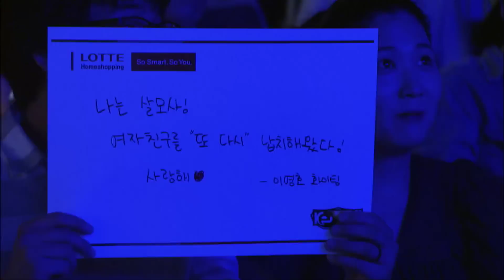[KeSPA Cup] Flash vs Classic RO.8 Group A set3 -EsportsTV, Starcraft 2